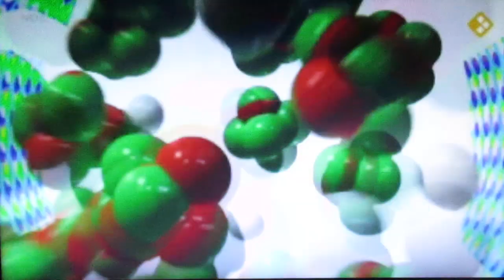Leden koninklijk huis klussen in jeugdland in kader van NL Doet - NOS Jeugdjournaal ( 20-03-2010 )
Klussen, verven, timmeren, monteren, bouwen. Alles hoort bij het NL-Doet dag in heel Nederland, ook hier in de speeltuin Jeugdland samen met Maxima, Willem-Alexander en Beatrix. Een goeie grap.